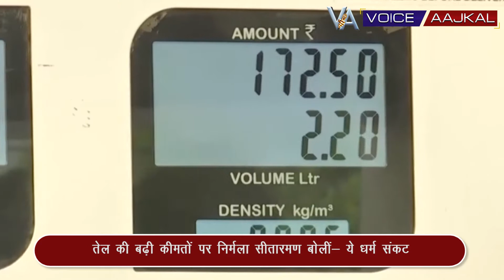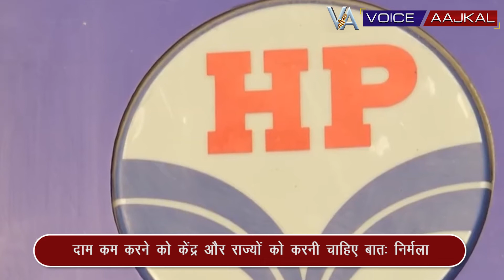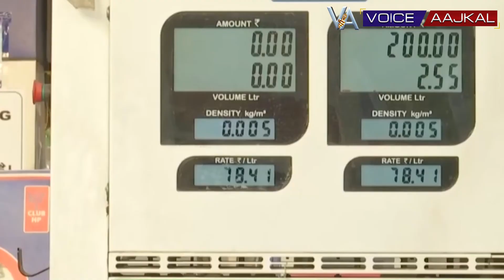तेल की बढ़ी कीमतों पर निर्मला सीतारमण बोलीं ये धर्म संकट